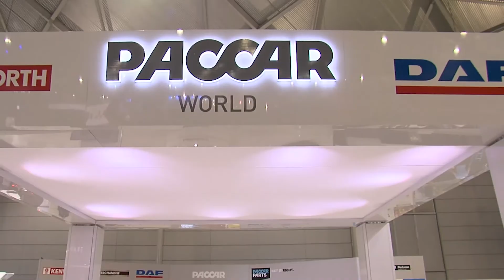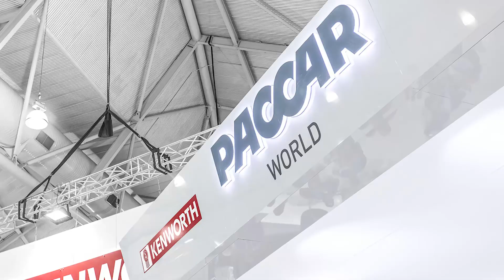Paccar Brisbane Truck Show 2015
Expocentric designs and creates PACCAR stand at the Brisbane Truckshow 2015 show.